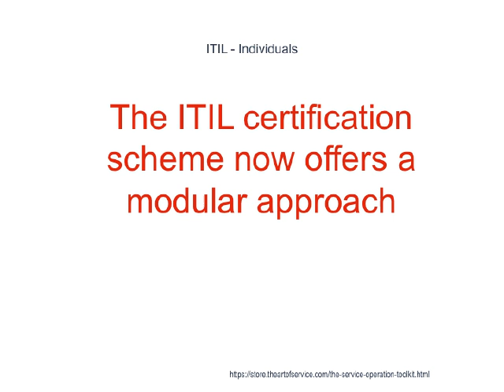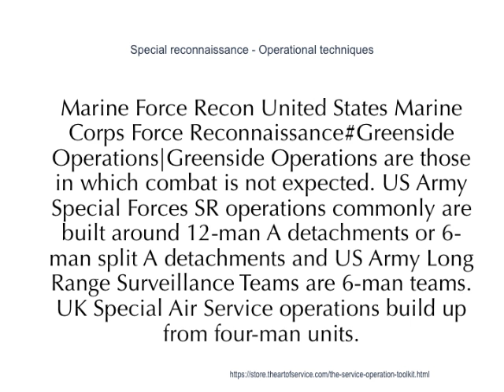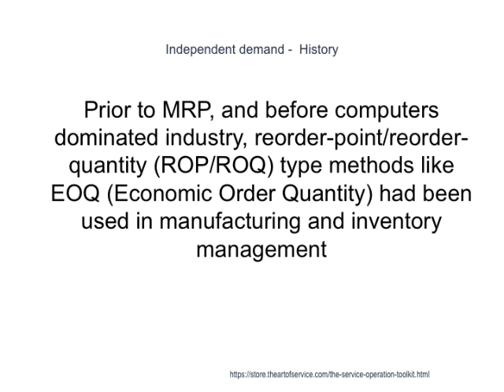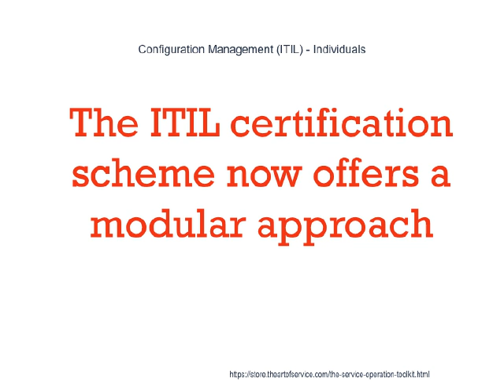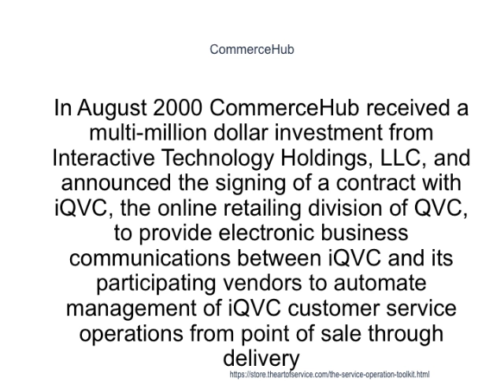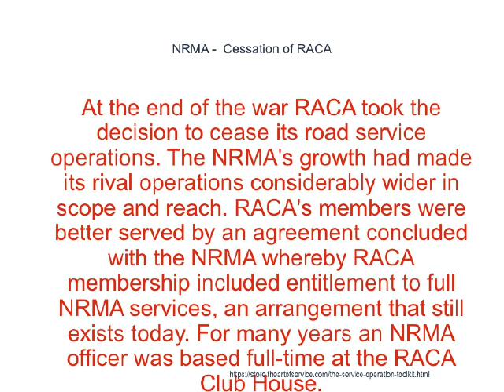Service Operation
The ITS Society also sponsors the following annual conference series: the IEEE International Conference on Service Operations, Logistics and Informatics (SOLI), covering innovative research related to services/logistics design, innovations, marketing, operations, and informatics; the IEEE International Conference on Mechatronic and Embedded Systems and Applications (MESA), focusing on mechatronic (integration between the components/hardware and the information-driven functions/software) and embedded systems; and the IEEE International Conference on Intelligence and Security Informatics (ISI), studying the development and use of advanced information technologies for local, national/international, and global security related applications through an integrated technological, organizational, behavioural, and policy based approach.